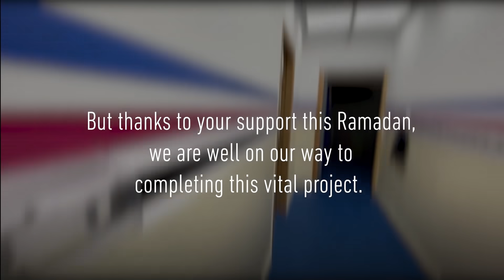Thank you for changing lives in Jerusalem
Thanks to your donations this Ramadan, we’ll be able to continue our work on our Jerusalem Welfare Centre. We still need to install some electricity, flooring, and walls, as well as complete the ground floor and outside space. Once complete, the centre will have 21 classrooms, will employ 16 teachers, a director, and administrative staff. Watch this video to find out more about the sections that we’ve completed, and those that we’ll be working on in the coming weeks and months, inshallah.